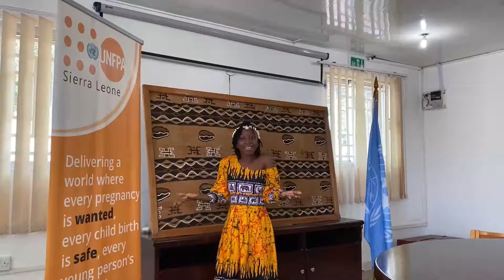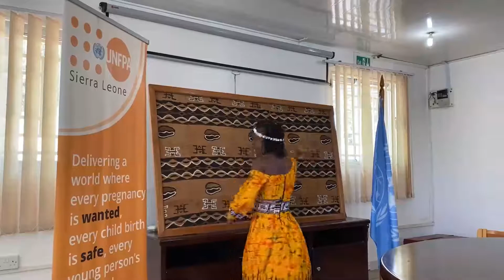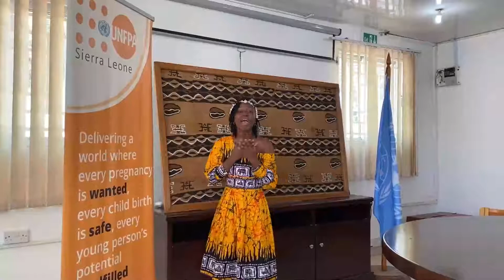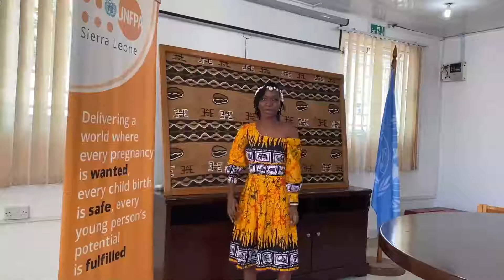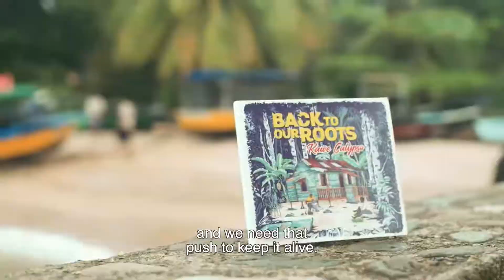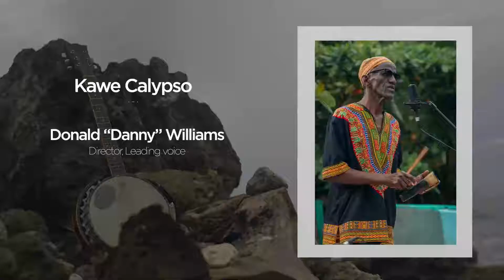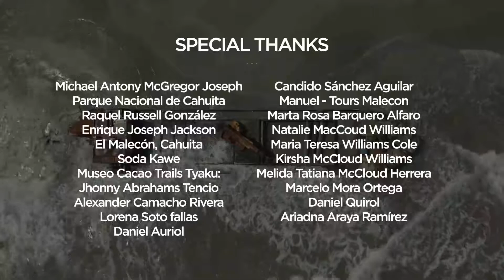People of African Descent: A Journey Towards Equality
On the the 20th anniversary of the Durban Declaration and Programme of Action, join us to examine progress towards its Achievement and discuss accelerating actions including the implementation of relevant Nairobi commitments.

In a spirit of global collaboration and collective action attuned to current challenges experts, leaders and activists will together define how to:

- Mobilize global leaders and influencers to catalyze action.

- Identify innovative solutions.

- Emphasize the urgency of reducing inequality, exclusion, discrimination and vulnerability.

- Highlight underlying gender-based inequalities and discrimination that drive violence and harmful practices against women and girls

- Discuss strategies for filling knowledge gaps.